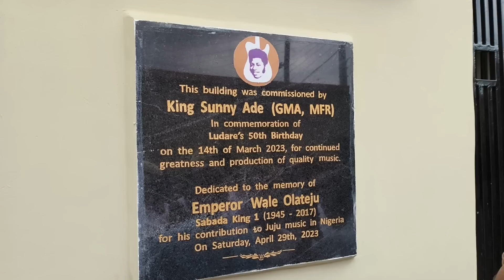King Sunny Ade Commissions the new Emperor Wale Olateju House and Ludare's New Studio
Ludare is doing a great job with juju music.